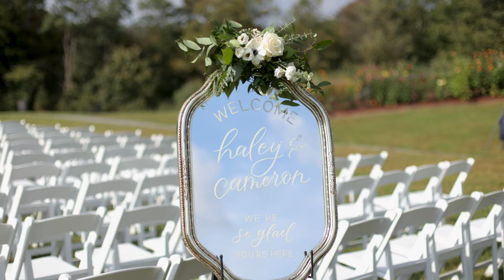Haley & Cameron's Wedding | Jeter Mountain Farm | North Carolina